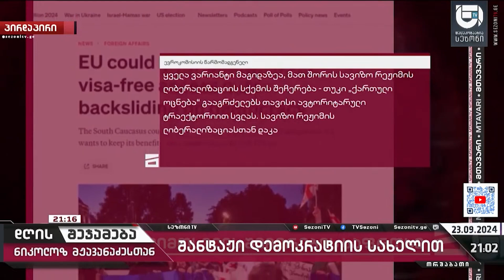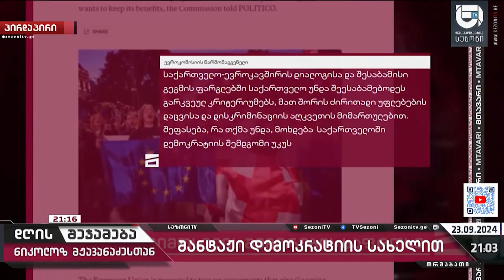ამერიკა საქართველოს ბოლო ტყვიას ესვრის უვიზო მიმოსვლის გაუქმების შანტაჟით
ამერიკა საქართველოს ბოლო ტყვიას ესვრის უვიზო მიმოსვლის გაუქმების შანტაჟით-ნიკოლოზ მჟავანაძე